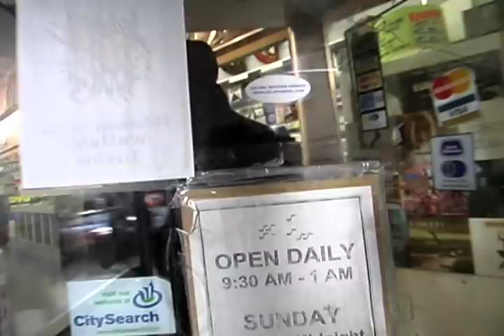Geoffrey Holder - "Hot Black Ash" (9:41)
"SIMPLY MARVELOUS" - Geoffrey Holder
A rare performance and glimpse into the "life and philosophy" of this multi-talented celebrity.

Immediately recognizable as the 7-Up, "Uncola man", his distinctive bass voice, heavy accent and hearty laugh are legendary. This is a clip from his "nightclub act" that was filmed at Joe's Pub at the Public Theater, New York City. Geoffrey is 6 foot 6  inches tall and shaved his head long before it was cool.

Geoffrey won the 1975 Tony Award for Best Director of a Musical, "The Wiz" (1975), the all-African American retelling of "The Wizard of Oz". That same year he was also awarded the Tony for best costume design and was nominated again for the original 1978 Broadway musical "Timbuktu!", which he also directed and choreographed. As a choreographer, he has created dance pieces for many companies, including the Alvin Ailey American Dance Theater and The Dance Theatre of Harlem.

Much like his longtime friend Bill Cosby, Geoffrey is both teacher and "Renaissance Man". When he commands the audience to "STAND UP, UP, UP, UP!" and then insists that everyone "PLEDGE ALLEGIANCE" to GOD, THE FATHER ALMIGHTY, THE MAKER OF HEAVEN AND EARTH, to JESUS, MOSES, BUDDHA AND ALLAH...  He is "More Evangelist than Showman". Geoffrey burns with THEOSOPHY and UNIVERSAL LOVE.

Born in Port of Spain, Trinidad, Geoffrey came to New York City in 1952. Holder married dancer, choreographer and actress, Carmine DeLavallade in June of 1955. They met when they were both were in the Broadway cast of "Flower Drum Song". They live happily in New York City and have one son, Leo Anthony Lamont.

I first met Geoffrey in 1975 at a very crowded gallery opening of his work somewhere on Madison Avenue in NYC. Those were the days when video cameras had very bright lights. During the entire event that camera followed Geoffrey (who was the tallest person in the room) everywhere. I sensed his shyness and wondered if he needed a break. I asked him if he would like to sit and chat. Relieved, to be out of the spotlight, he said, "I'D LIKE THAT", and we became immediate friends. Geoffrey was, FAMOUS AT STUDIO 54.  With his height, you could recognize him from anywhere in the room and everyone loved him.  Whenever I was on the streets with Geoffrey, total strangers came up to give him a hug. It was a little startling, especially for him. I'm 5'10" and they always asked, "Are you his bodyguard?"

Sadly Geoffrey Holder (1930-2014) "was gathered" on Sunday, October 5, 2014 from complications of pneumonia.  He's was my wonderful and special friend, mentor and a truly inspirational man. Whenever I was with Geoffrey, one minute I might be walking down Broadway and the next, find myself "SKIPPING ON DOWN, THE YELLOW BRICK ROAD." AMAZING!!!

SURPRISED, hell yeah, but after all this was the man who created and directed The Broadway Musical, "THE WIZ". I'm sure you'll agree Geoffrey Holder is "MARVELOUS, ABSOLUTELY MARVELOUS... HA, HA, HA, HAAAA!"

God Bless you Geoffrey...
Lovingly,
Richard Currier

Produced & Directed by Richard Currier. (Excerpt from "Put Your Hands Together")